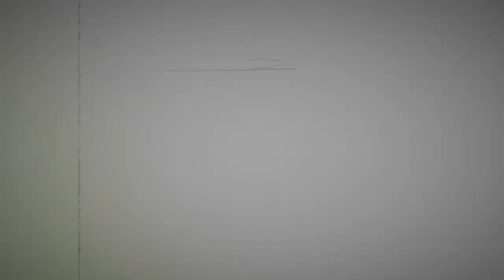La historia de Brenda Ann Spencer: Arriba de mi casa con un rifle | Nacional Rock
La canción I Don’t Like Mondays (No me gustan los lunes) cuenta la historia de un día de furia en la vida de Brenda Ann Spencer, una adolescente norteamericana que abrió fuego desde la ventana de su cuarto hacia la puerta de su colegio.

Voz: Cecilia Elía
Redacción: Leonardo Acevedo
Edición sonido: Diego Rodríguez
Edición video: Daniel Borrelli Azara
Producción imágenes: Claudio Kerlof
Diseño animación: Justina Leston
Producción formato video: Matías Messoulam